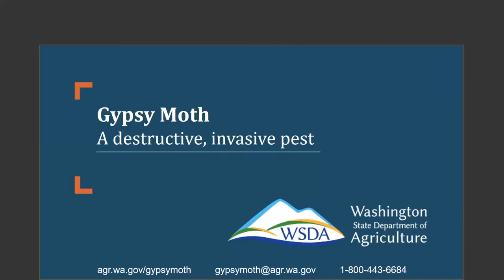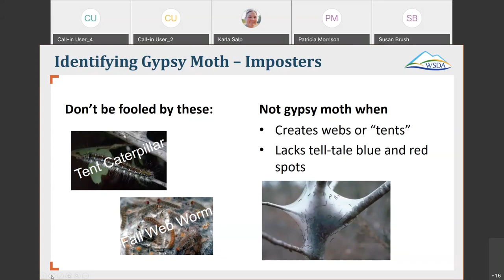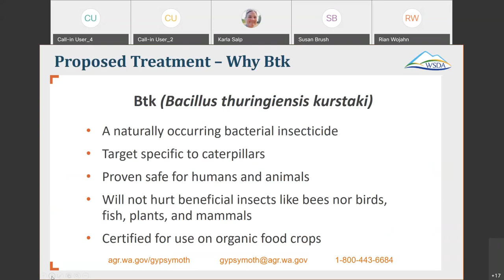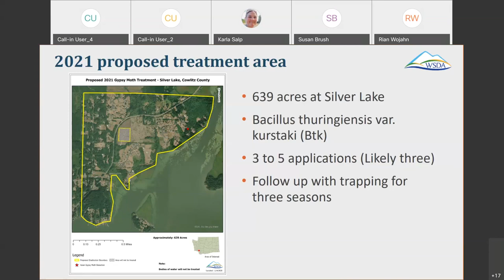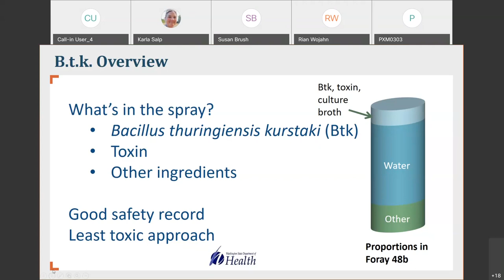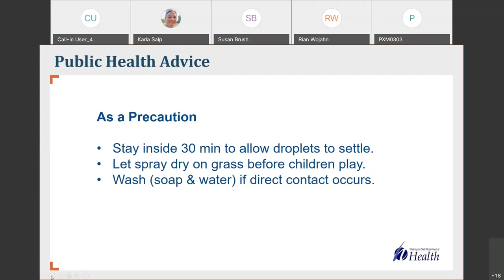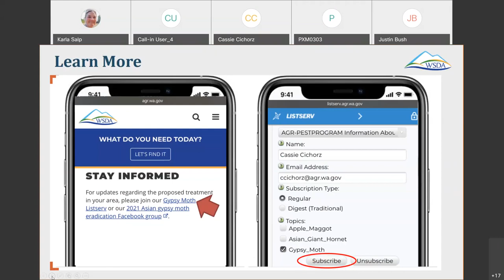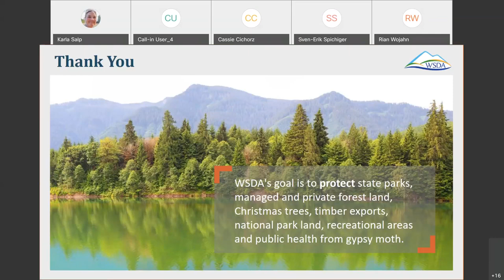Asian gypsy moth eradication virtual open house - Feb 17, 2021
WSDA is proposing a gypsy moth eradication for the Silver Lake area of Cowlitz County in the spring of 2021. This virtual open house gives an overview of gypsy moth and WSDA's gypsy moth program. It also provides a map of the proposed treatment area and details about the proposed treatment. The Department of Health provides information about Btk, the biological insecticide proposed for use in the treatment.